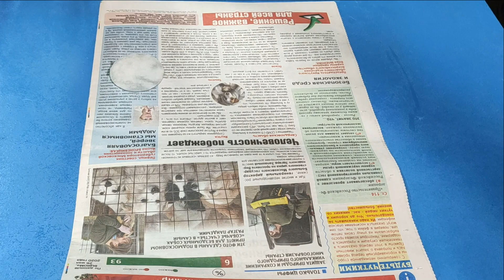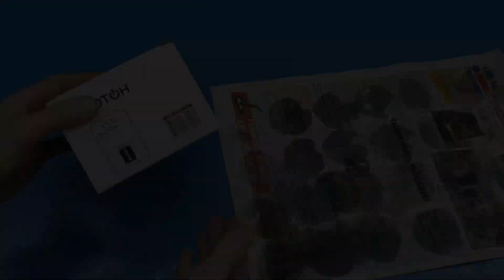The secret of the paraffin candle!!! Homemade craftsmen are hiding it